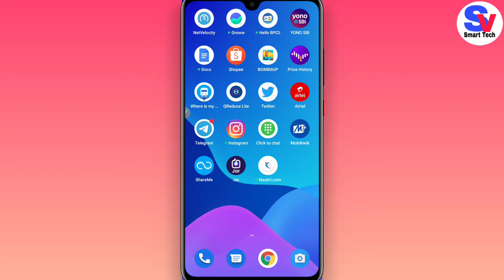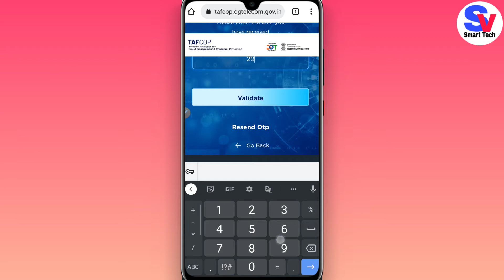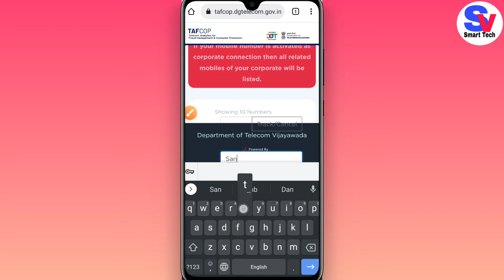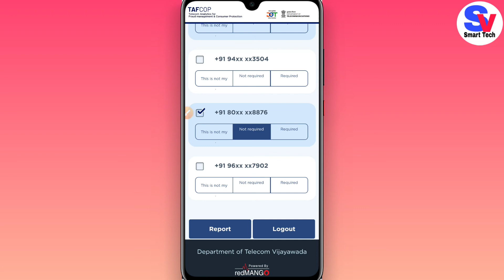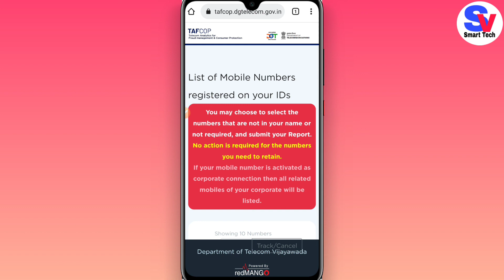आपके नाम से कितना सिम चालू है कैसे पता करें | Aapne Naam Ki ID Se Kitna Sim Chalu Hai | TOF-COP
Apne Naam Ki ID Par Kitne sim Chalu Hai Kaise Dekhe कितने दिनों में नंबर बंद हो जाएगा TAF-COP Portal

Video Topic

(1)Apne Ke Naam Par kitne number chal rahe hain
Kaise Dekhen aur band Karen 2022

(2) Ek Aadhar per kitne mobile number chalu hai kaise check Karen

(3) Ek ID par kitne mobile number chal rahe hain
Kaise Dekhen

(4) Aadhar Card se kitne sim liye hain kaise Dekhe
online 2022

(5) ID per kaun kaun se number chalu hai
Kaise Dekhen

(6) TAF-COP Portal Number Closed Time

(7) Dot Tafcop Website Se Number Kab tak band Ho Jata Hai 2022

mere aadhar card pe kitne sim chalu hai kaise pata kare

meri id se kitne sim liye gaye hai kaise pata kare

mere aadhar card se kitne number chal rahe hai kaise pata kare

how to chek how many mobile number registerd on my aadhar card

how many mobile number registerd on my id name